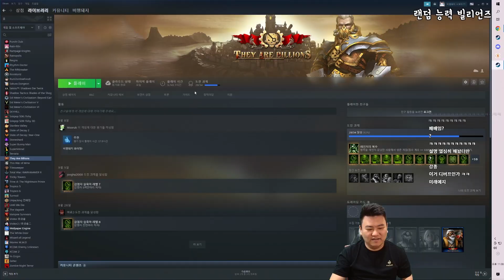화끈하게 ~ 내 몸이 불타고 있어 ~ 뜨뜻하네~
나는 좀비집만 태울려고 했는데요 미안하다 .

버프 : 저스티스 리그 - 혼자서는 세상을 구할 수 없다. 레인져, 솔져, 스나이퍼는 각각 역할이 정해져있으며 혼자서는 좀비를 막을 수 없을 것입니다.

디버프 : 일반 상대성의 세계 - 이 세계는 너무 빠릅니다. 이러다 달리기만으로 지구를 탈출할 수도 있을 것 같습니다. 2일 (2배속은 4일)마다 좀비의 이동속도, 공격속도가 10% 점점 증가합니다.

맵 이름 : 1. 랜덤 능력 빌리언즈

편집 : 1호기